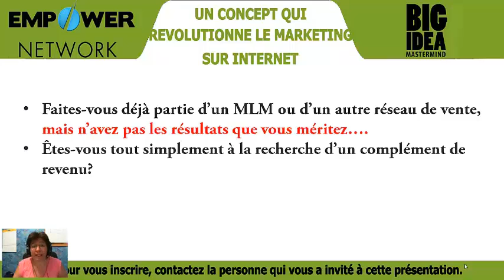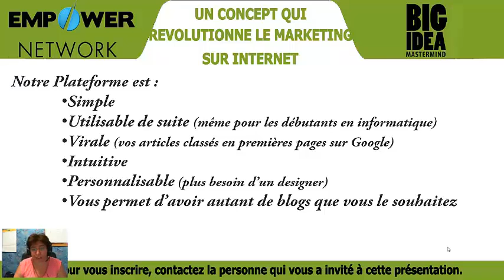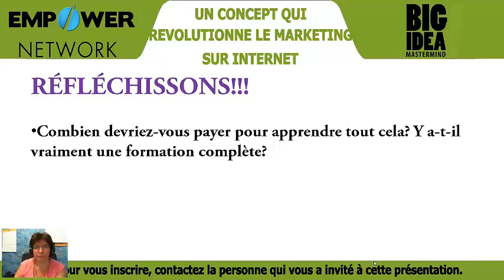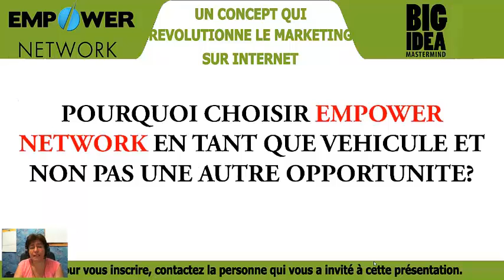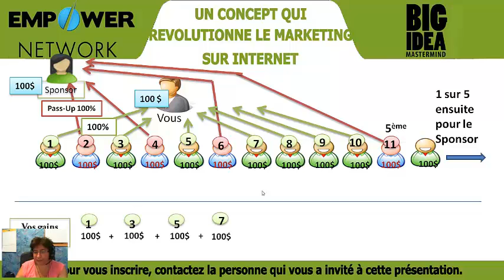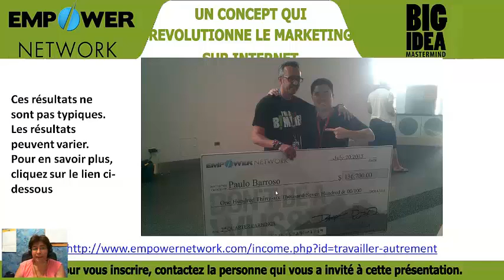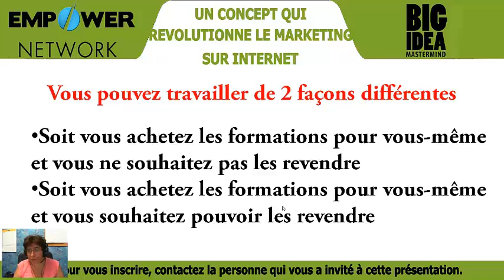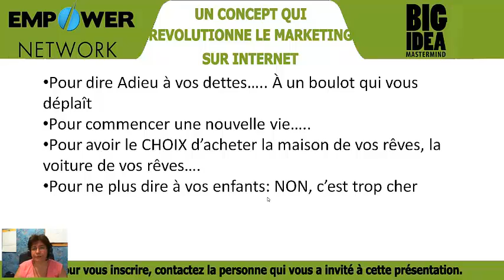Presentation Bim Prospect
rejoignez-moi maintenant et recevez encore plus de bonus :)
Vous recevrez 5000$ de bonus en rejoignant Big Idea Mastermind et un bonus surprise en me rejoignant personnellement.